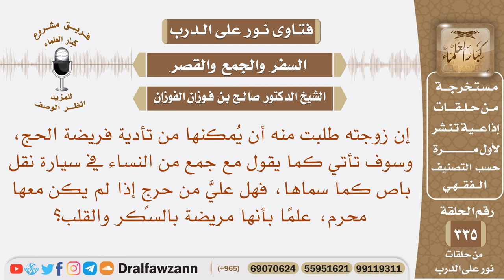سوف تأتي زوجته مع جمع من النساء في سيارة نقل باص كما سماها لأداء الحج، فهل عليها حرج في ذلك؟ الفوزان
نص السؤال: إن زوجته طلبت منه أن يُمكنها من تأدية فريضة الحج، وسوف تأتي كما يقول مع جمع من النساء في سيارة نقل باص كما سماها، فهل عليَّ من حرجٍ إذا لم يكن معها محرم، علمًا بأنها مريضة بالسكر والقلب؟
السيرة الذاتية :
للاشتراك في قناة الشيخ صالح الفوزان

رئيس الفريق
لمشروع كبار العلماء